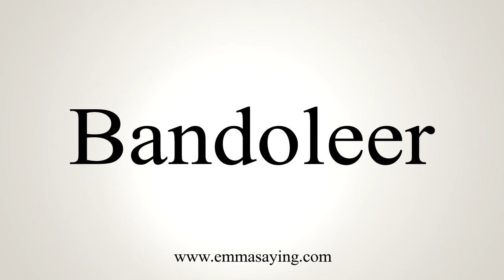How To Say Bandoleer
Learn how to say Bandoleer with EmmaSaying free pronunciation tutorials.